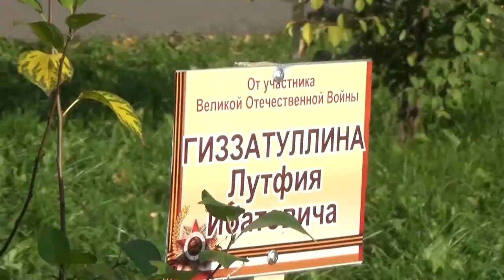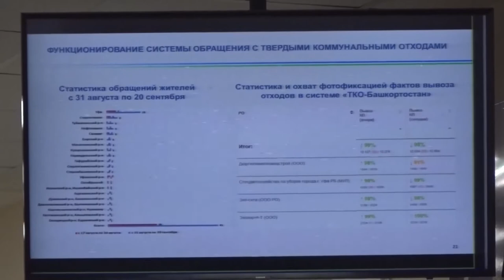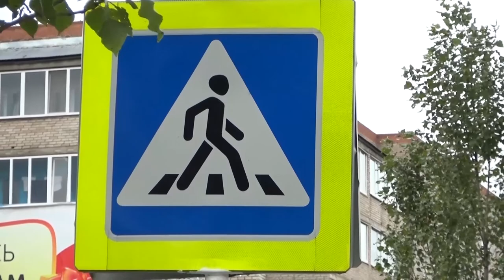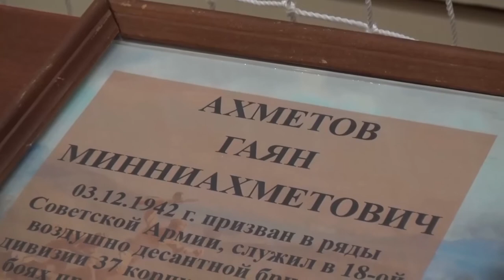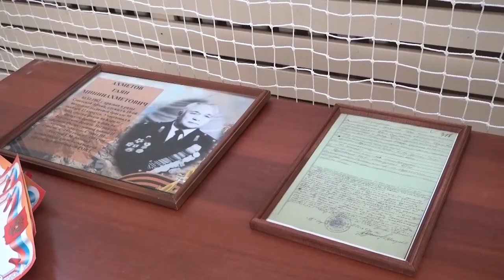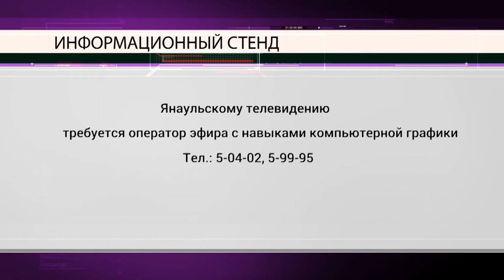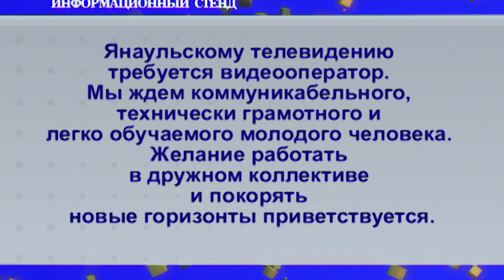Новости от 22 сентября 2020 г.Янаул